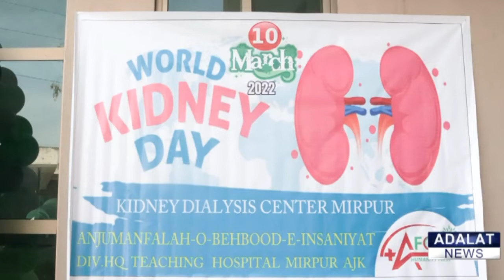A colorful function was held in Mirpur on the occasion of World Kidney Day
ورلڈکڈنی ڈے کے حوالے سے میرپور میں رنگارنگ تقریب کا انعقاد